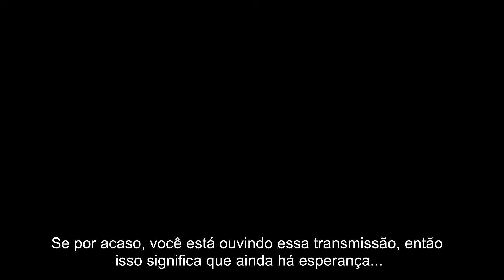SOBREVIVEMOS AO SILÊNCIO ás 3:00 da Madrugada no Minecraft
Eu amo viver criando histórias💖e Caçando monstros👻